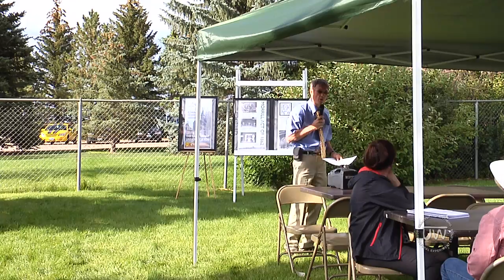Dean Galey Remarks | Greenhouse Field Day 2012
Dean Galey welcomes visitors to the 2012 Greenhouse Field Day at the Laramie Research and Extension Center in Laramie, WY.